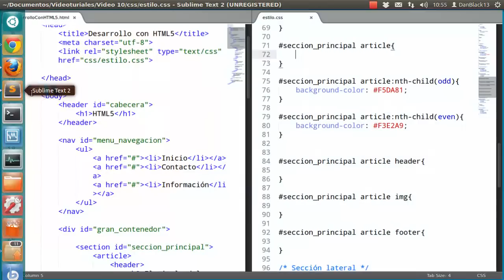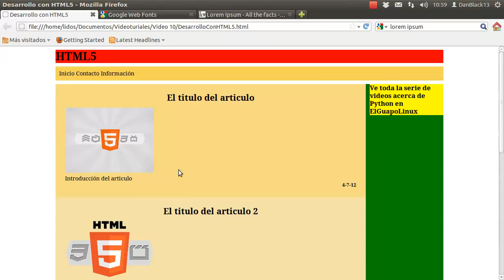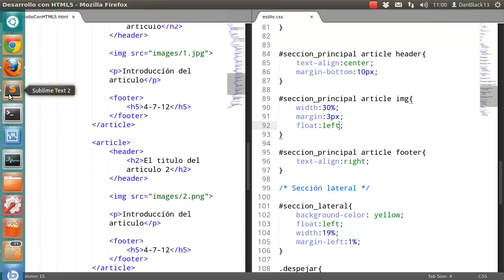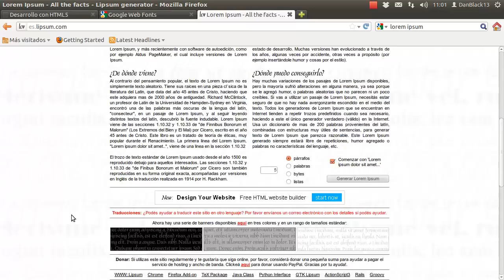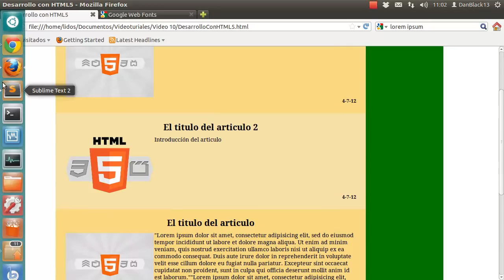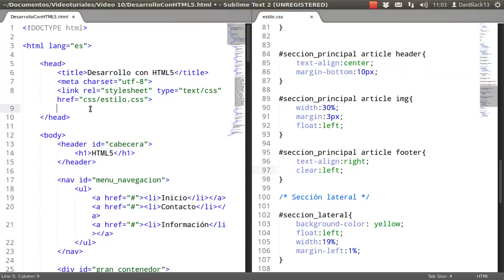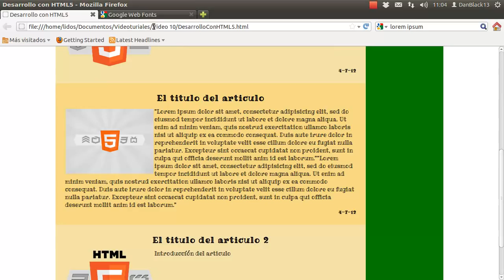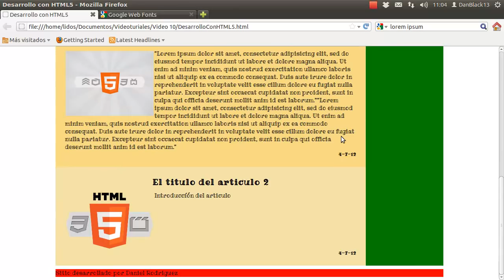Desarrollo web con HTML5: 10.- Estilizando artículos y tipografía